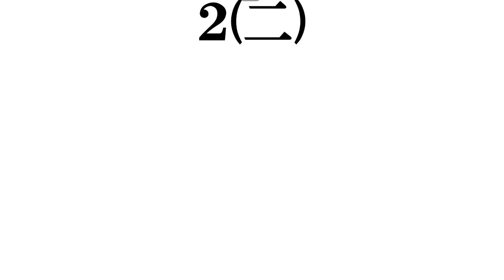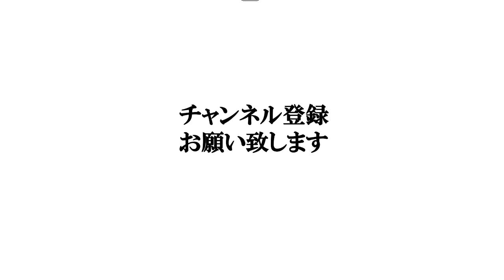【熊本美人】打線組んでみた⑤～声優・芸人編～